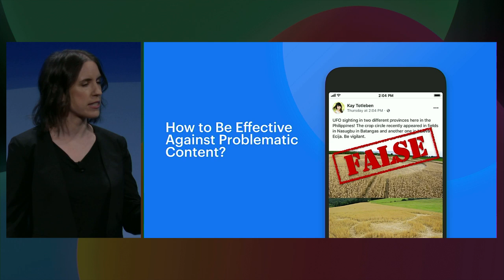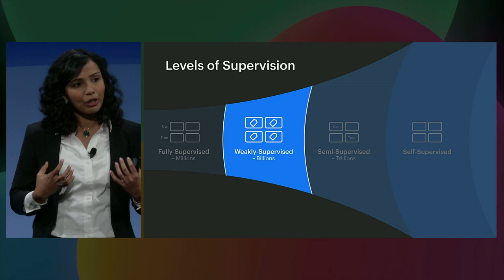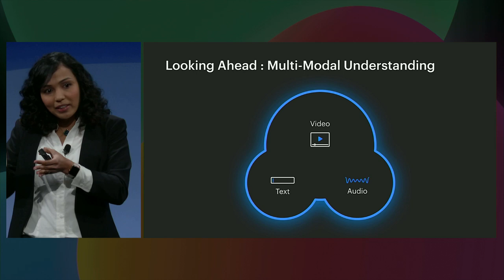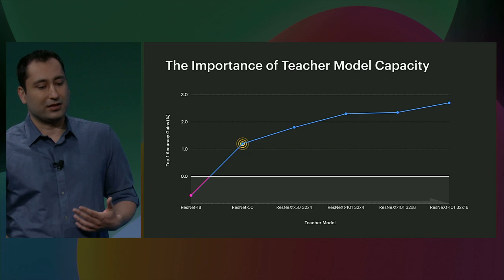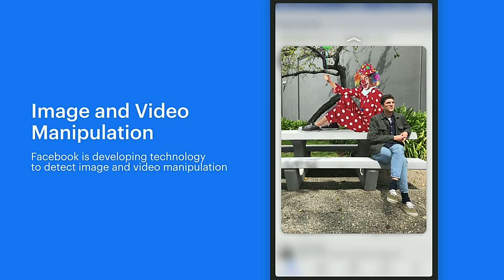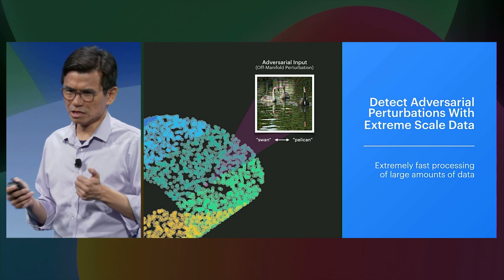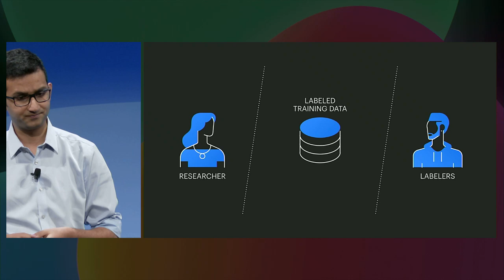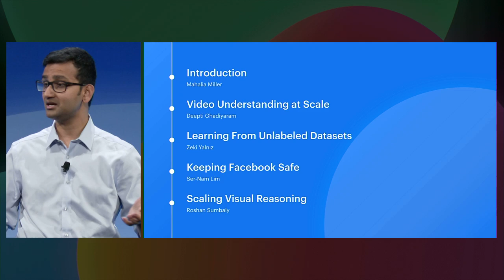F8 2019: Visual Recognition to Reasoning at Facebook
Delve into the latest computer vision research from Facebook AI, including how we're applying different techniques like weakly supervised learning and the impact of multimodal understanding at scale.